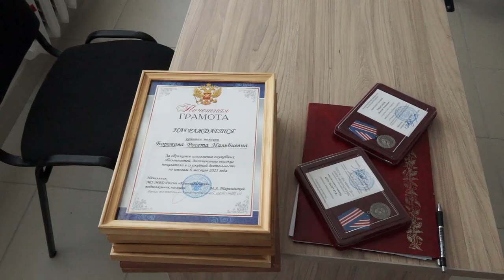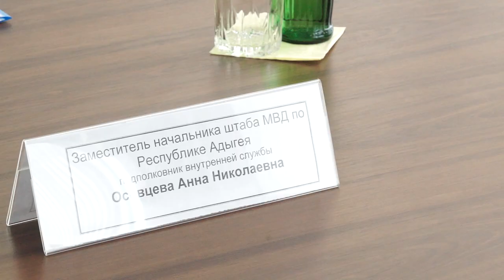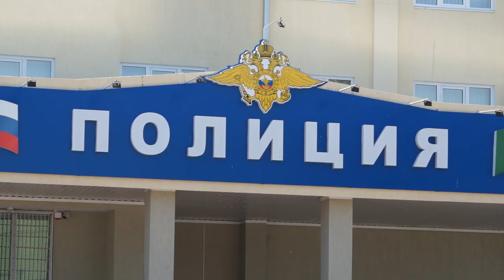21-07-2021 г Подведение итогов работы МО МВД России Кошехабльский